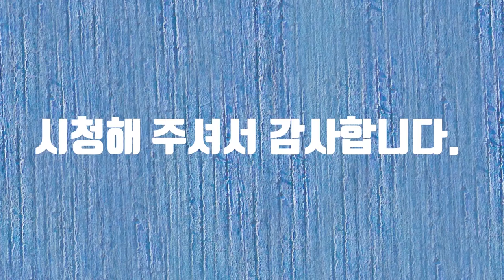장애화가 엄마 생일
장애화가 엄마 생일 동영상입니다.
엄마의 생일에 명관이가 노래를 열심히 부르고 있습니다.